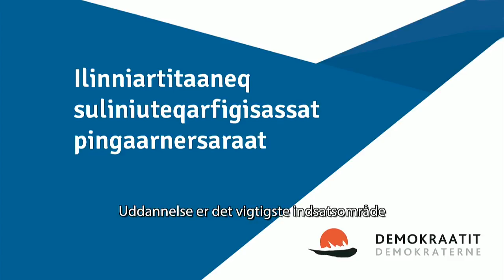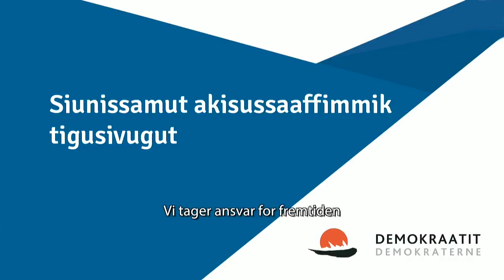Demokraatit ilisarititsissutissaat, KNR 12.04.2018